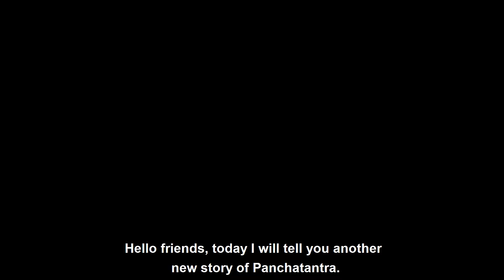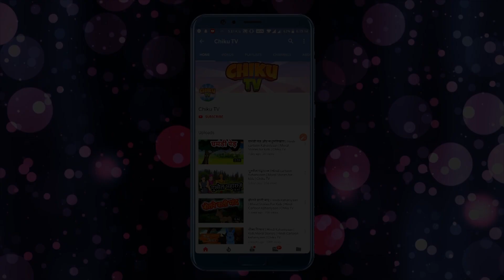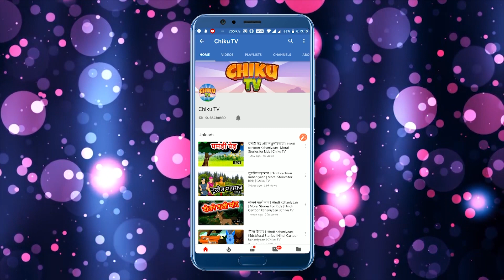एलियन मुर्गी | The Alien Hen | Hindi Cartoon Kahaniyaan | Chiku Tv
एलियन मुर्गी | The Alien Hen | Hindi Cartoon Kahaniyaan | Chiku Tv | Motivational Story | Moral Stories for kids | Motivational Stories for Kids | Hindi Cartoon Stories | Motivational Short Film | Animated Award Winning film | Best Of 2019 | AlienTales

In this Cartoon you'll see a boy who's self confidence is zero. See how he met an unique alien hen and what life lesson it gave him is for you to watch.

Your most welcome in the world of Chiku Tv.

Chiku Tv is a prestegious brand in the cartoon world.